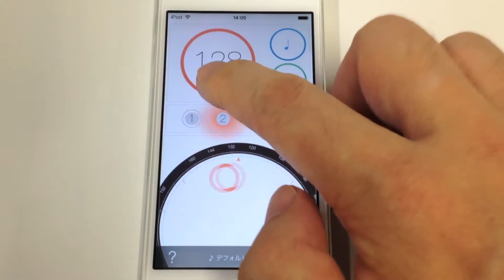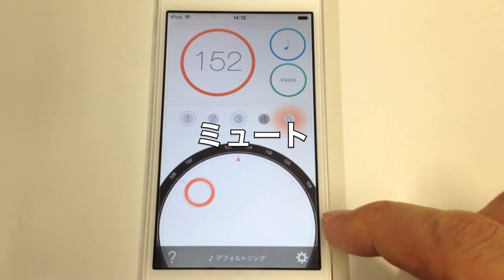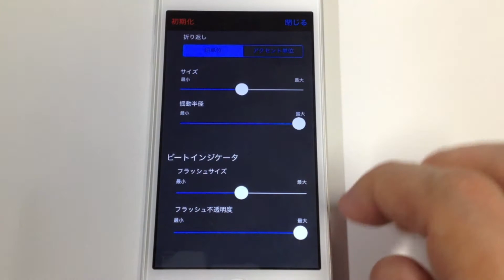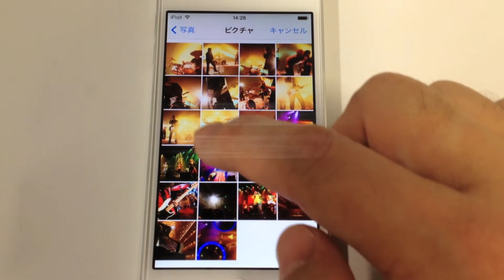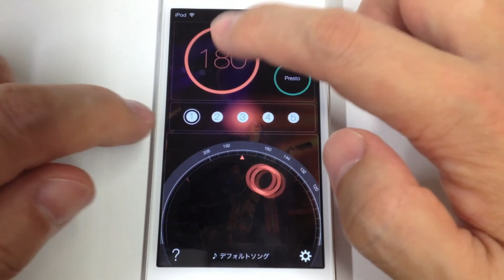iPhoneアプリ 「KAWAI メトロノーム」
楽器メーカーのノウハウを注ぎ込んだiPhone用のメトロノームアプリ「KAWAI メトロノーム」のデモ動画です。
卓越した操作性と視認性、多彩なカスタマイズ機能が大きな特長。
高機能かつ高性能なので、音楽する人すべてにお奨めなアプリです。
確かなリズムで楽しい音楽ライフをお届けします。